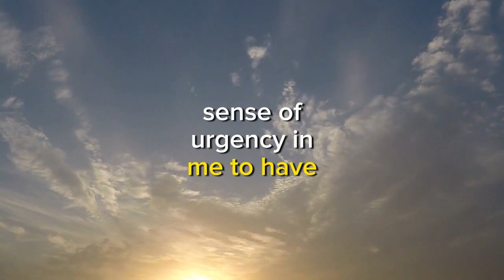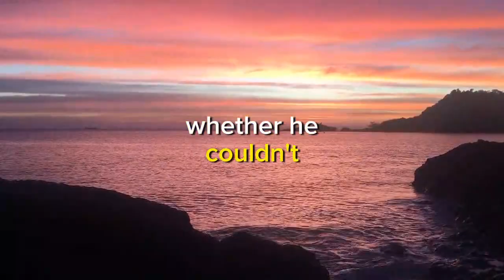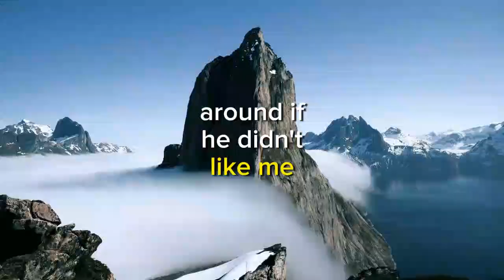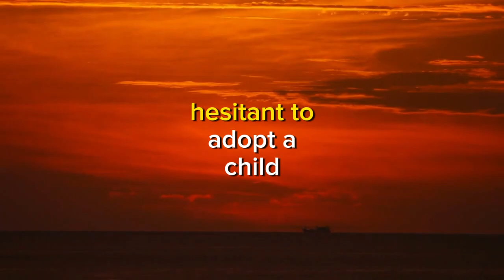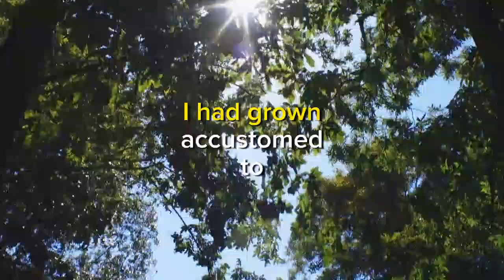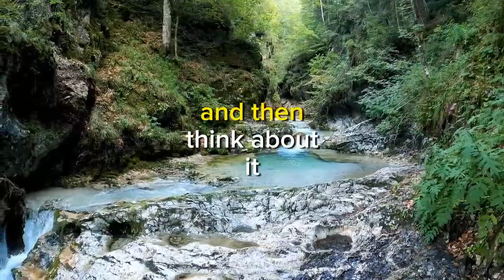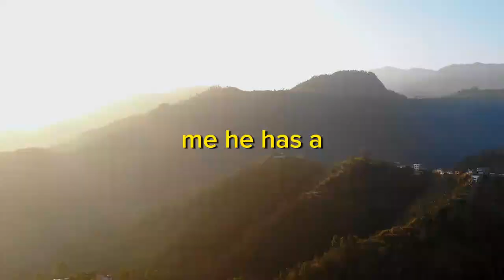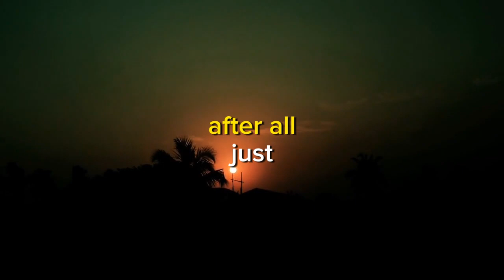Divorced a year ago, ex-wife claims alimony for my infidelity. Shockingly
Divorced a year ago, ex-wife claims alimony for my infidelity. Shockingly, fertility test secrets revealed. Now facing unexpected twists in my strained marriage.